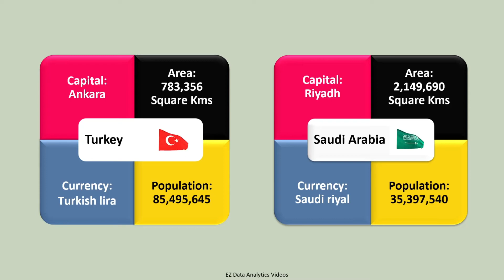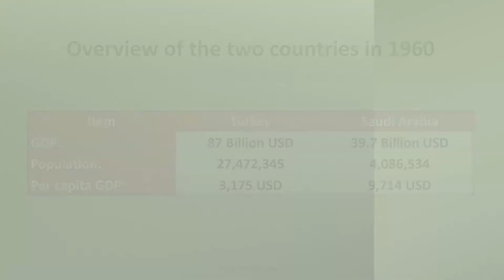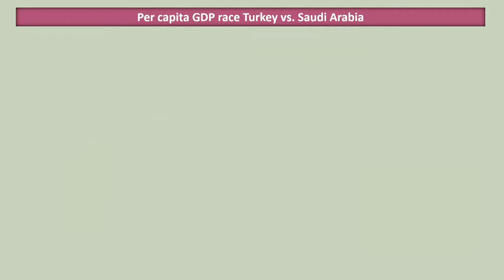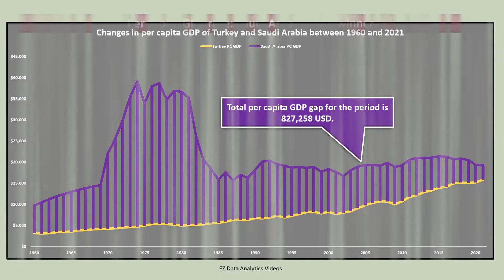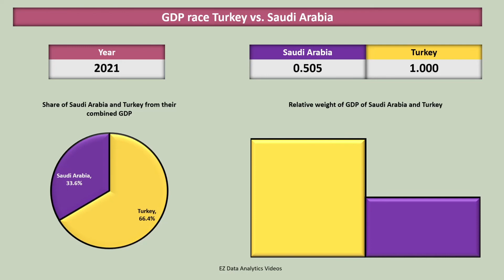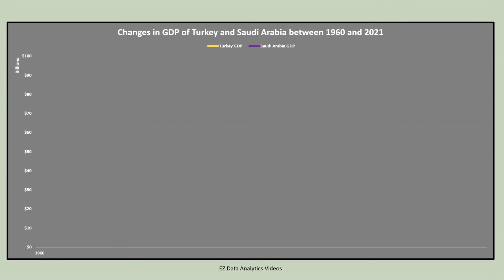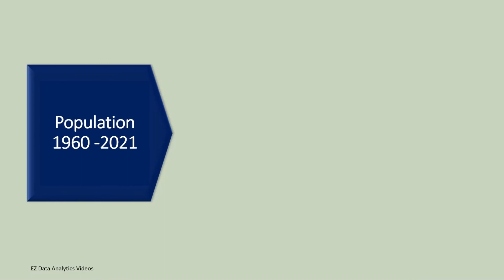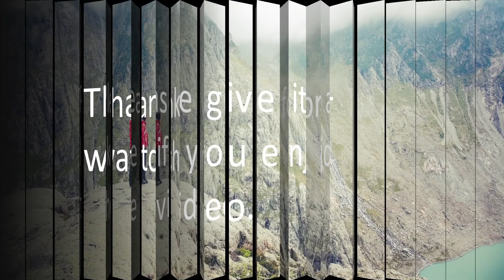TURKEY vs. SAUDI ARABIA - Wealth generation - Simulating growth of economies - Constant 2010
According to a recent long-term projection made by OECD, by 2060 Turkey and Saudi Arabia will be the 6th and 15th largest economies of the world respectively. While Saudi Arabia has an arid landscape and large deposits of oil, Turkey’s economy is more diversified and benefits from tourism, agriculture and service sectors. This video compares the growth and performance of these economies between 1960 and 2021.

All GDP figures used in this video are in 2010 constant prices. GDP data for Saudi Arabia between 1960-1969 are estimates.